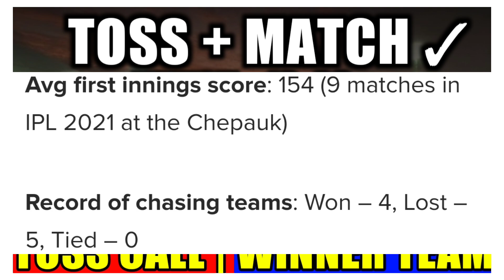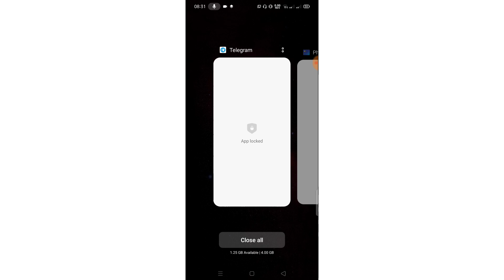IPL 19th & 20th TOSS & MATCH PREDICTION | RCB VS CSK | IPL 2021 TODAY TOSS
IPL 19th & 20th TOSS & MATCH PREDICTION | RCB VS CSK | IPL 19th MATCH | IPL 2021 TODAY TOSS PREDICTION

Search - Toss932

We don’t get involved in or promote betting or gambling. Also, We strongly discourage behaviors of participating in illegal activities related to cricket. Our experts try to be as correct as possible, but we do not guarantee 100% correctness.